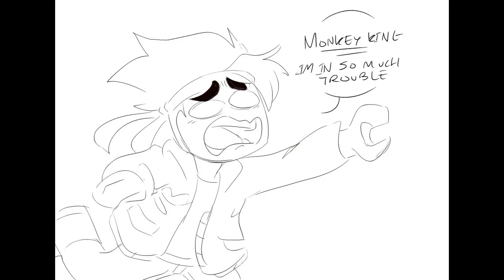A variety of MK dubs | Monkie Kid Comic Dubs